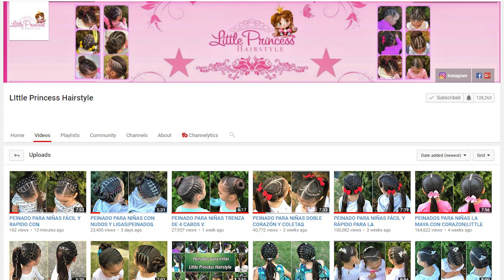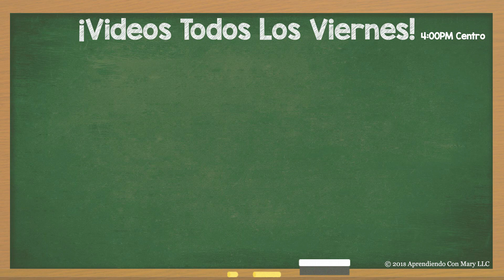¡ME RETARON CON ESTE PEINADO!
En este video aprenderas hacer las trenzas pegadas y las coletas. Diferentes para que tengas más opciones de peinados para las niñas. Tambien aprenderas hacer la trenza de 5 en 3D. Es un peinado que se ve dificil pero es muy fácil y se mira hermoso y elegante. Espero te animes hacerlo. Este video es en colaboración con Adriana de Little Princess Hairstyle. 💗😙

           Estados Unidos